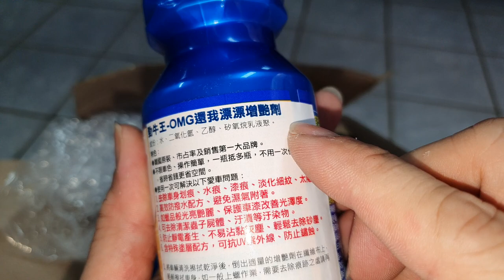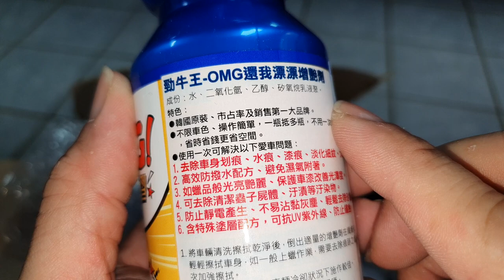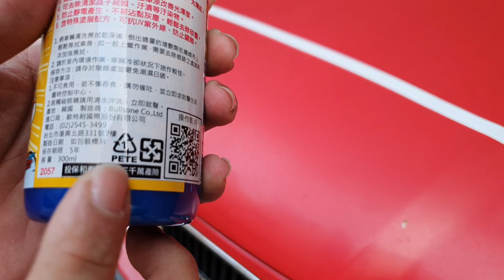汽車退色增艷劑有用嗎？【白同學汽車美容DIY實測】白同學OMG汽車美容DIY勁牛王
白同學抽獎直播【勁牛王OMG增艷劑】